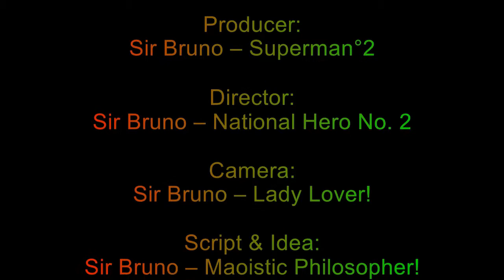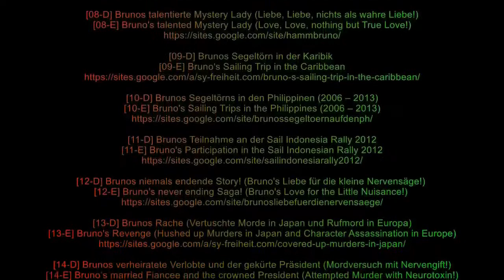2018-09-12 LET'S GROVE JAZZ & Jamsession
Jazz Club ZWE, LET'S GROOVE JAZZ & Jam Session